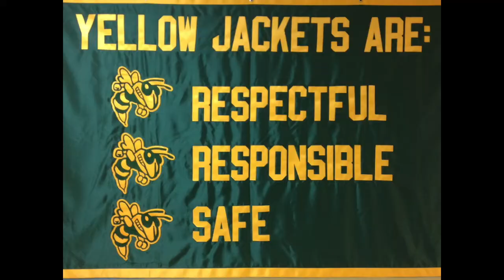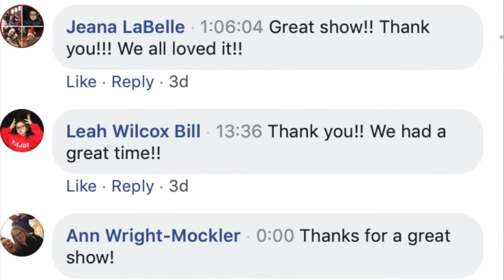Tim Hannig Pro-Kids Virtual School Show Live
Actor, Magician & Communicator Tim Hannig presents...
The Pro-Kids Show!
It's LIVE... It's VIRTUAL... It's INTERACTIVE...
and it's available for elementary and middle schools anywhere in the world!